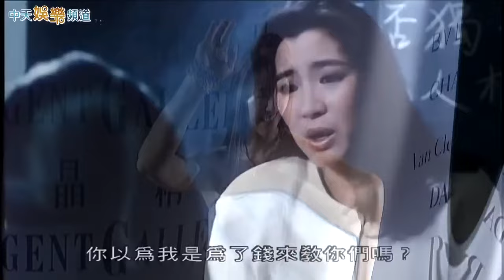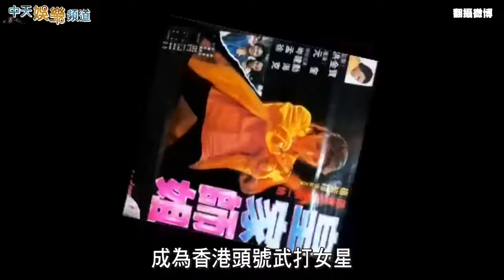【藝起說娛樂】 奧斯卡首位華裔影后！楊紫瓊大馬千金不服輸當武行 傷痕累累險喪命成保險黑名單｜媽的多重宇宙 Everything Everywhere All at Once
第95屆奧斯卡頒獎典禮，馬來西亞女星楊紫瓊以《 媽的多重宇宙》奪下影后，這也是奧斯卡史上首位華裔影后。回顧她30幾年出道史，從一個馬來西亞的千金小姐轉變成全球最知名的武打女明星，這過程中展現了她驚人的毅力與努力，不僅連成龍都佩服她，香港保險公司更是將她列入黑名單。